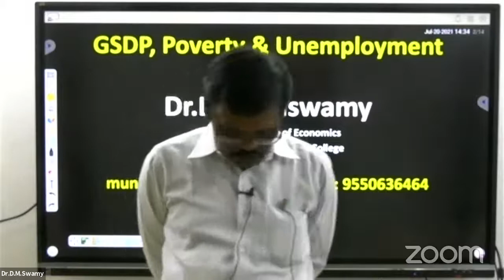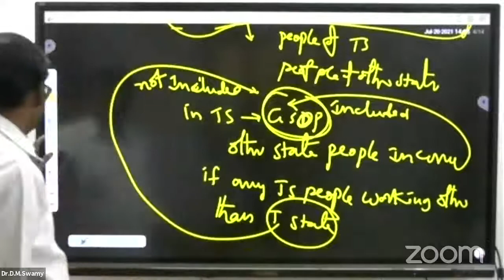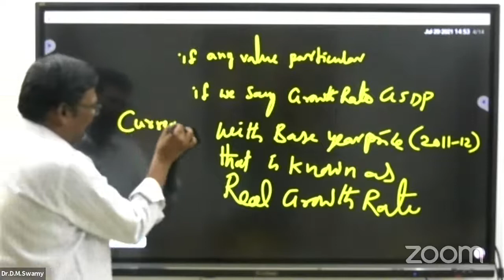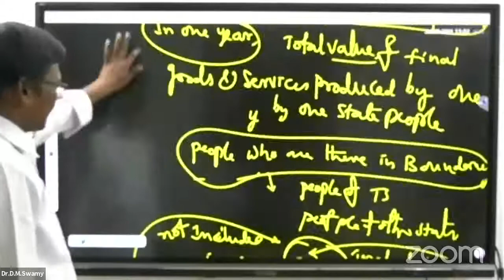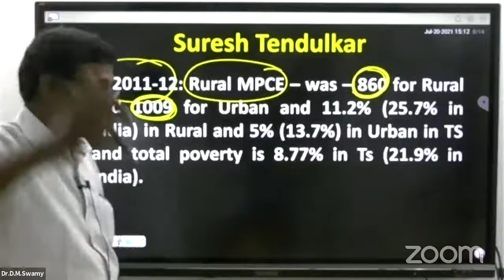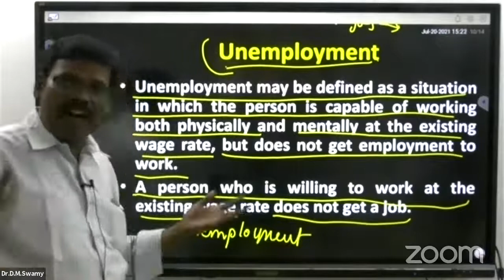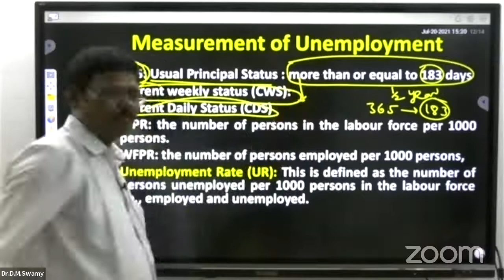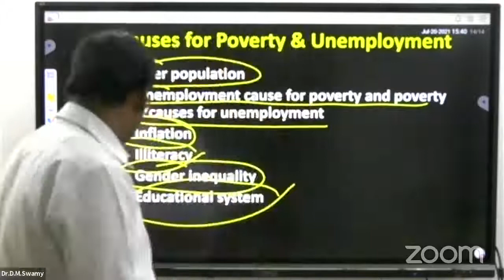UG 6th Semester Economics (Core) English Medium- Dr D. Muni Swamy